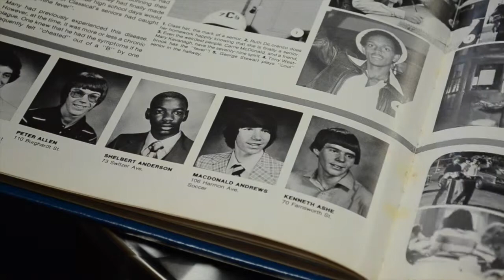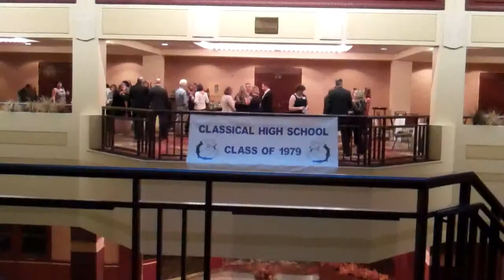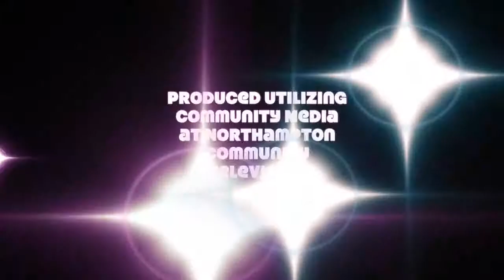Film Sprint: "SciFi Drive Misadventure" by Chez Ralph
Sci-fi film for 7 Day Film Sprint

by Chez Ralph: Alicia Ralph, Dave Giese